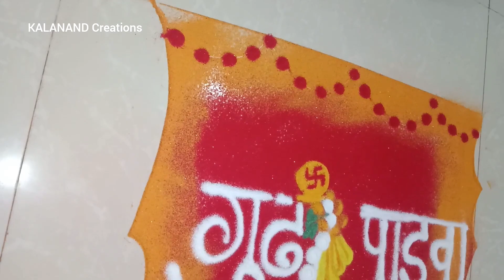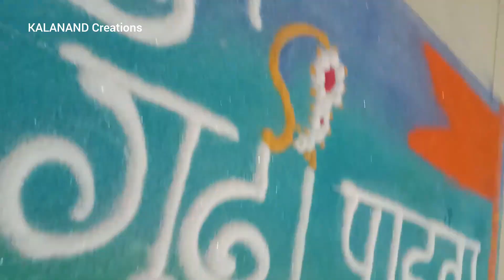गुढीपाडवा रांगोळी,गुढीपाडवा सजावट ,gudhipadwa rangoli designs,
gudhipadwa rangoli
 गुढीपाडवा सजावट
गुढीपाडवा रांगोळी